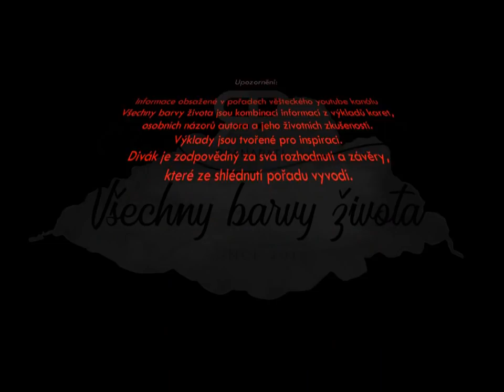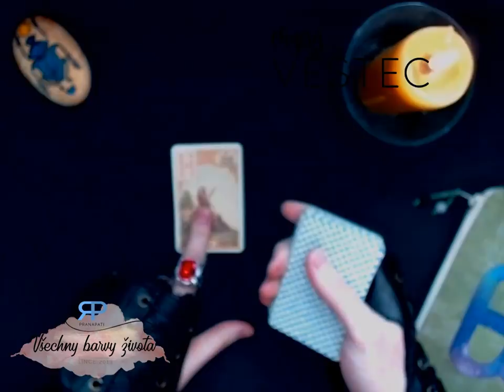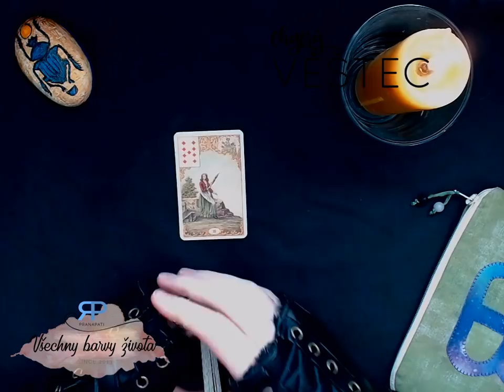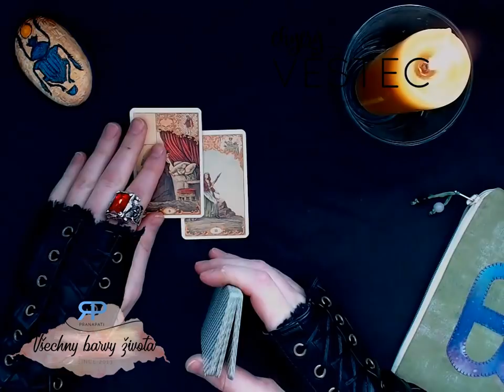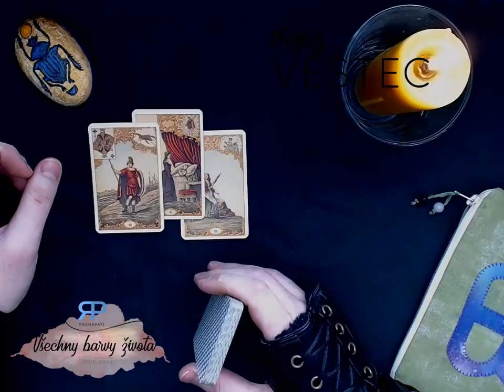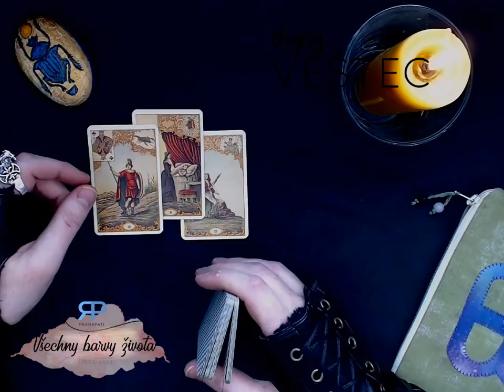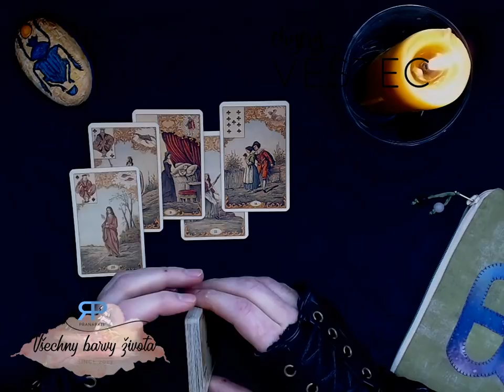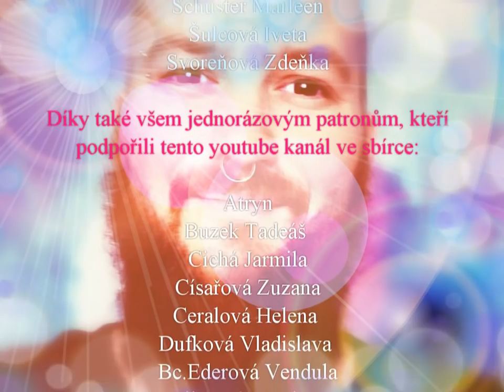Chytrý věštec #3.1 - příjemný výklad pro duši (NADČASOVÝ VÝKLAD)